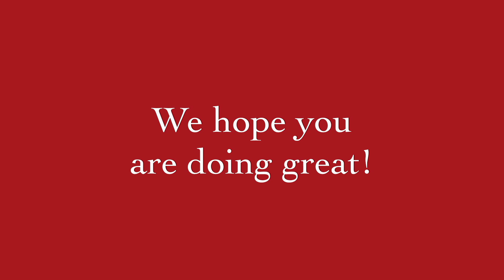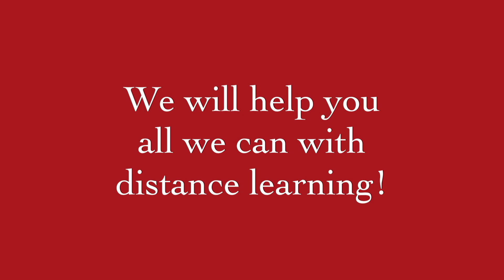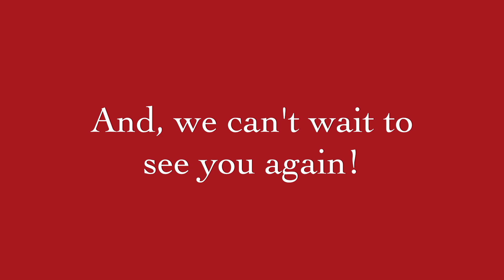Rancho-Starbuck Intermediate School Staff Says Hello!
Rancho-Starbuck would like to say hello to all of our students and their families...
The staff at Rancho - Starbuck is thinking of you!

We hope you are doing great!
And, we want to share some of our favorite memories with you...

We aren't sure when we can see you again, but meanwhile...
We will help you all we can with distance learning!

Stay safe!
Keep learning!
Create wonderful memories with your family!

And, we can't wait to see you again!